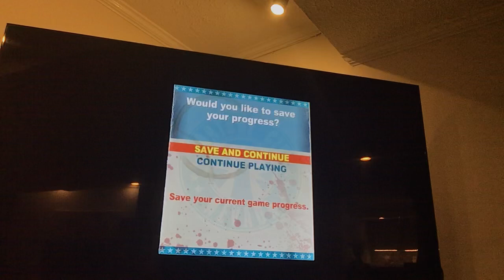Dead rising 2 chuck on the news scene (ps3)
A scene from the ps3 zombie game (dead rising 2)